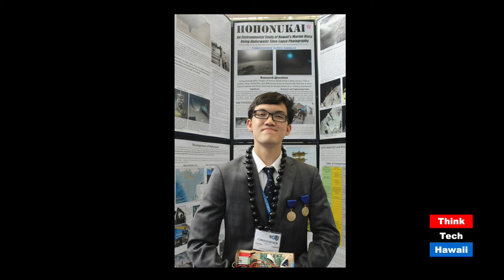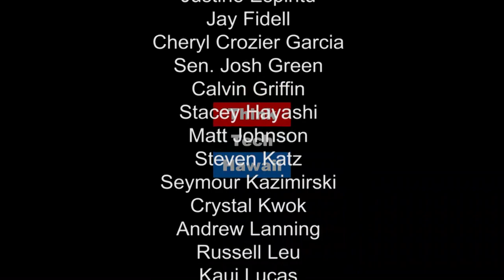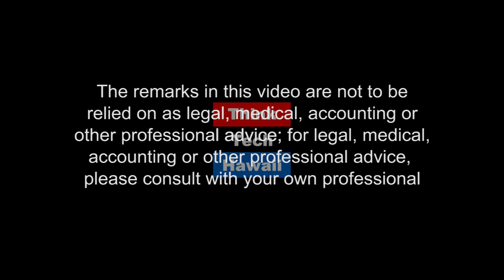Mr. Lindsay Goes to Los Angeles with Christopher Lindsay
A freshman at the University of Southern California, Christopher Lindsay shares his experience as a first semester college student and the research he plans to pursue in the coming years.